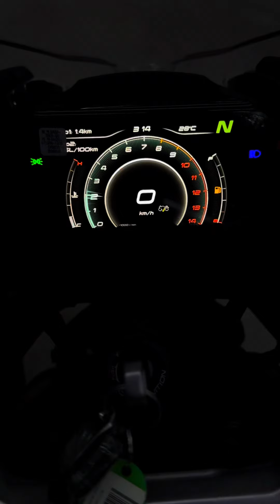CFMOTO 450SR Rasmiy dillerdan 2-yillik kafolati bilan